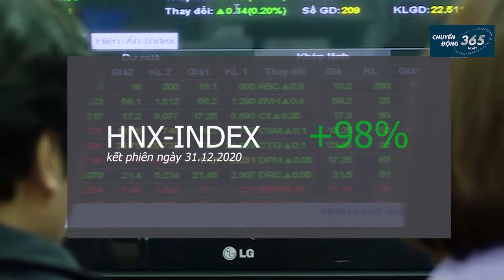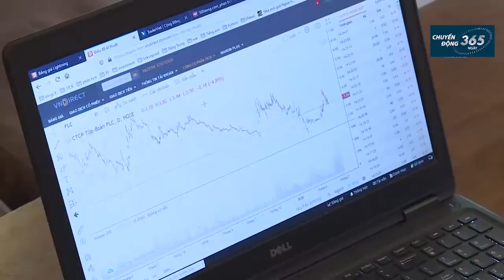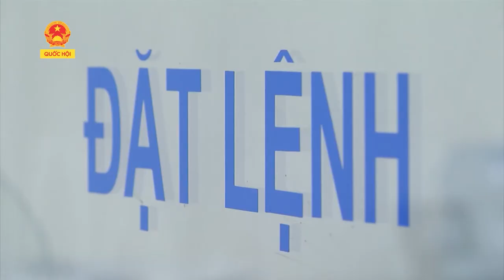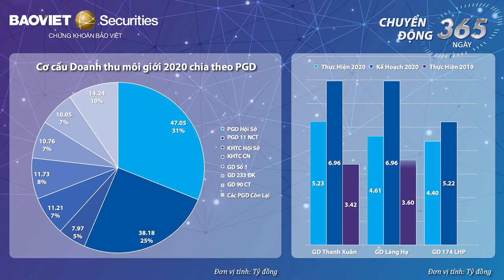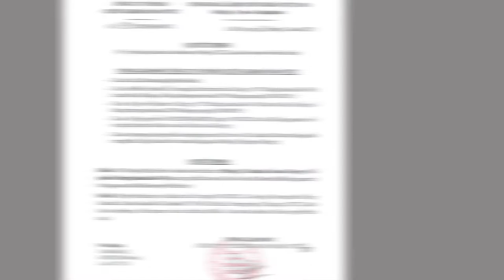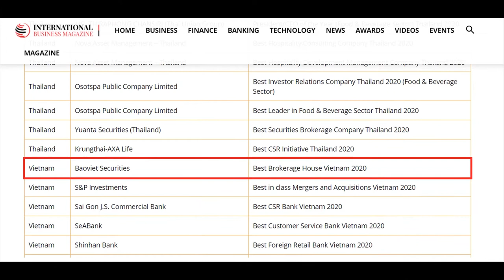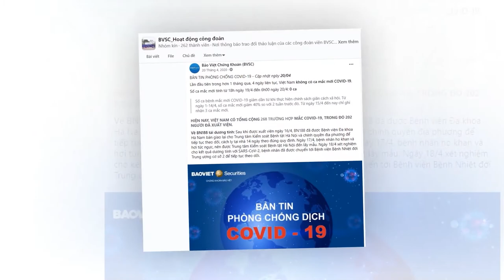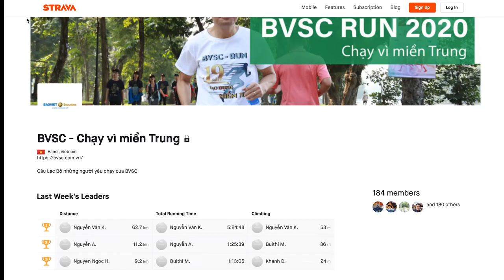Bản tin 365 ngày tại BVSC - năm 2020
Bản tin "Chuyển động 365 ngày tại BVSC" được phát tại Lễ tổng kết năm đã thống kê lại toàn bộ chặng đường hoạt động của BVSC năm 2020 qua ba bản tin: Bản tin thị tường, Bản tin kinh doanh & Bản tin văn hóa.

Năm qua có rất nhiều sự kiện biến động, làm thay đổi cách thức vận hành kinh doanh của toàn thế giới, trong đó tiêu biểu nhất là sự ảnh hưởng của đại dịch Covid-19. Xin được trích lại lời của BTV Mai Hiên với một chút cải biên để tóm tắt "Chuyển động 365 ngày": Bản tin năm 2019 giống một người phụ nữ đã đẹp sẵn rồi, bởi đó là kỷ niệm 20 năm thành lập công ty với rất nhiều thành tựu và sự kiện, còn năm 2020 lại tựa như một người phụ nữ có vẻ bề ngoài không hẳn thu hút, nhưng nếu chịu khó quan sát và cảm nhận chúng ta sẽ nhận ra những giá trị tiềm ẩn ở bên trong. Năm qua là Covid-19, những năm tới có thể sẽ là một cô nào đó ập đến mà chúng ta không thể biết trước, nhưng điều mà mỗi tổ chức có thể chủ động ứng phó là gia tăng khả năng thích nghi & duy trì nguồn năng lượng tích cực và sự đổi mới đến từ mỗi thành viên.